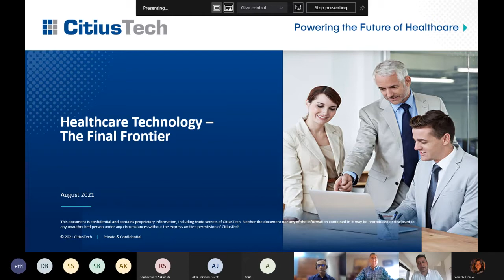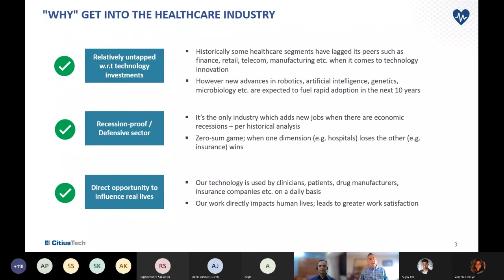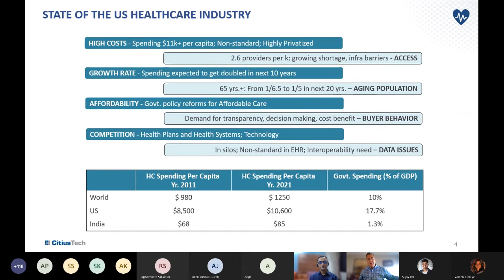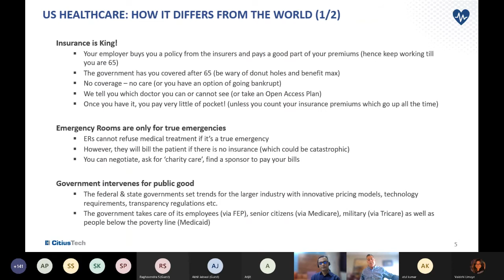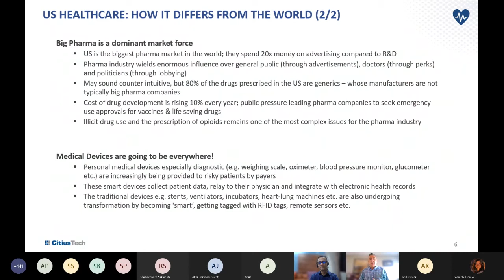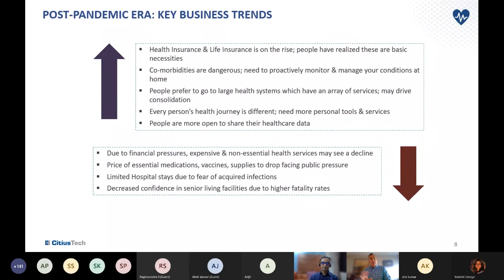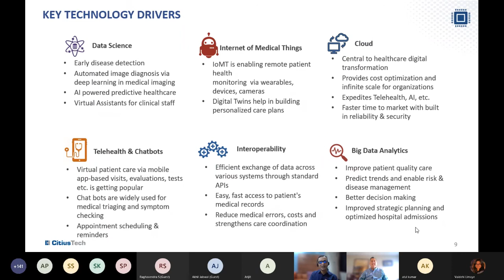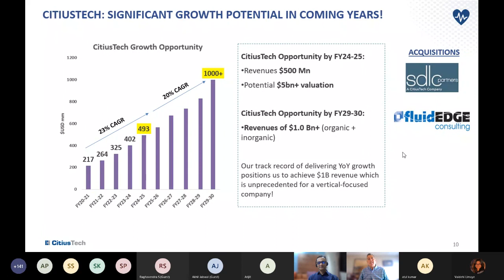SeriousTech Saturdays | Healthcare Technology - The Final Frontier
This exclusive webinar introduces you to how new technologies are solving next-gen healthcare problems. It also gives a glimpse of where the US Healthcare industry stands today and how it compares with healthcare systems around the world.